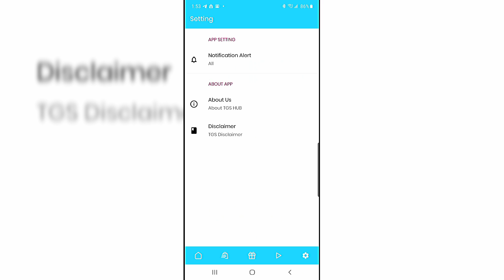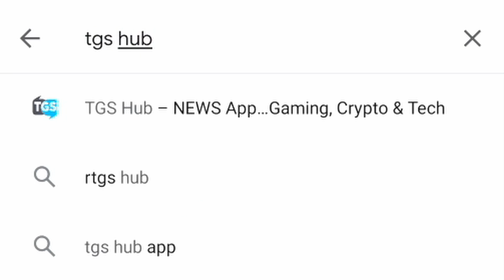Thanks for 100K | Mega Giveaway | Motherboard, Bitcoin, Ethereum, Processor & Other Giveaways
Note: Must Verify Mobile & Email to receive the BTC amount.

Thanks a Lot for Your Love & Support!!!

Important Links